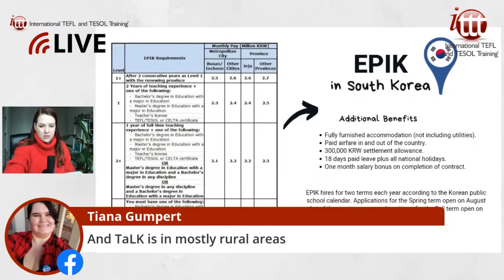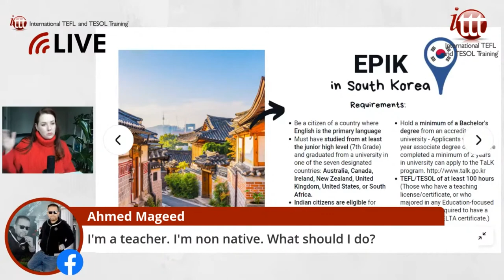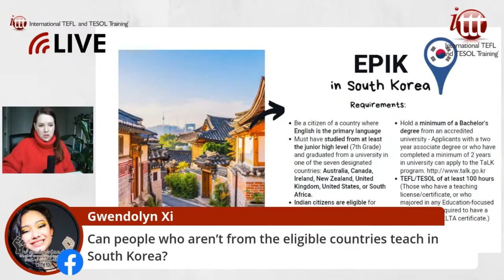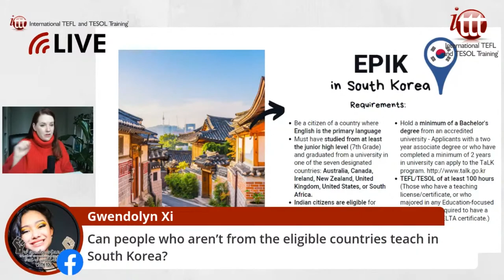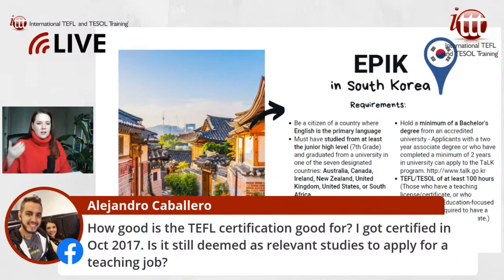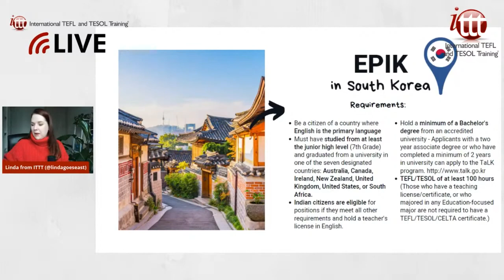Teaching English Abroad: EPIK Program in South Korea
Are you interested in teaching English abroad? In this video, our TEFL expert Linda shares information on the CAPT program for teaching English in Korea.